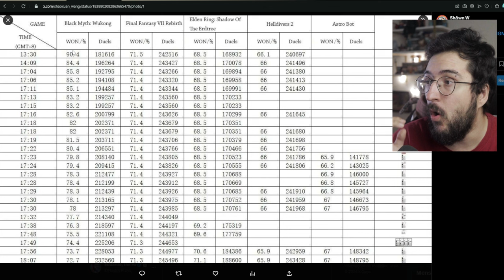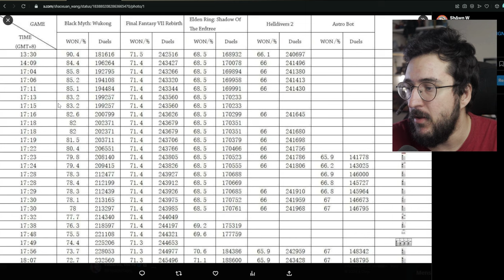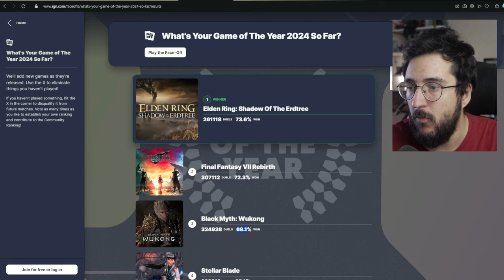IGN acusada de ROUBAR em votação de JOGO DO ANO?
E essa votação da IGN?

➤ PSN: hadessama94